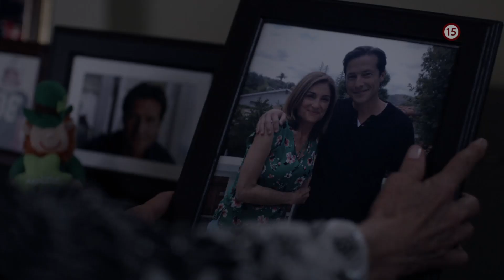Beštiálna svokra - v sobotu 8. 5. 2021 o 20:30 na Doma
Allisonin manžel Jim je mamičkin miláčik - a keď sa ju rozhodnú opustiť... Z milujúcej svokry Claire sa stane ukrutná beštia! Viac o filme